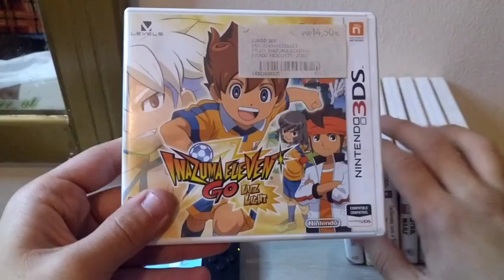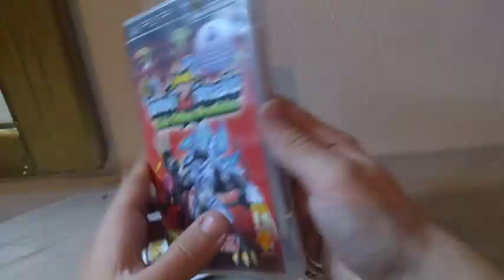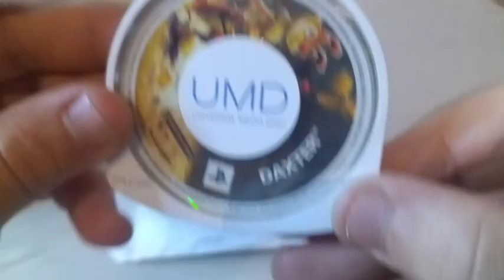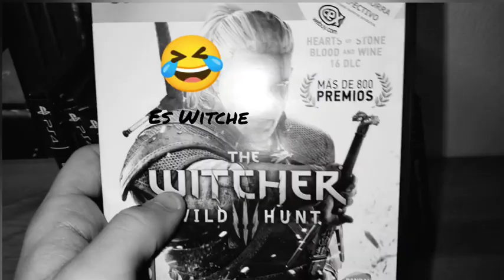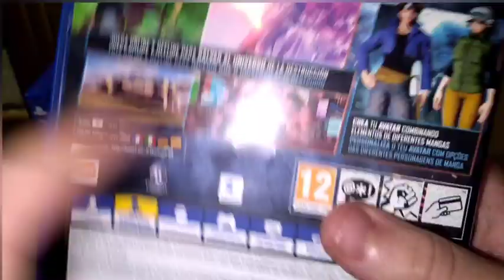En señando Mis Juegos i Consolas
por lo demás espero que os aya Gustado

mandarmei deas locas también